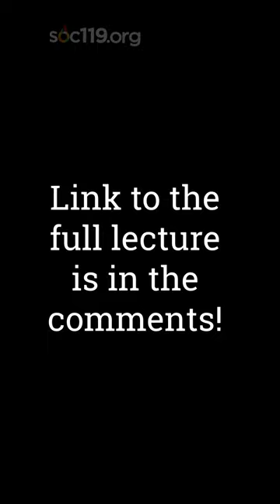"Who is Hispanic?"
Who is and isn't Hispanic? Reminder: Do NOT make fun of the volunteers - they are sometimes nervous and have a lot of thoughts going through their heads. You'd be surprised what you forget if you were in front of 600 of your peers, plus the stream.